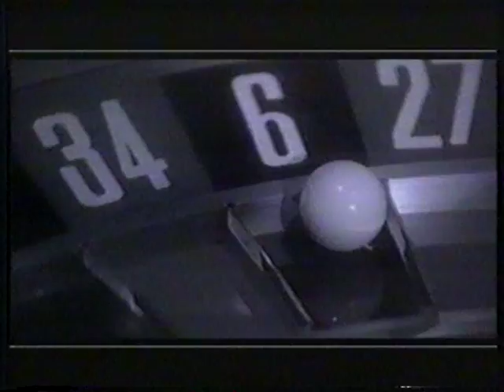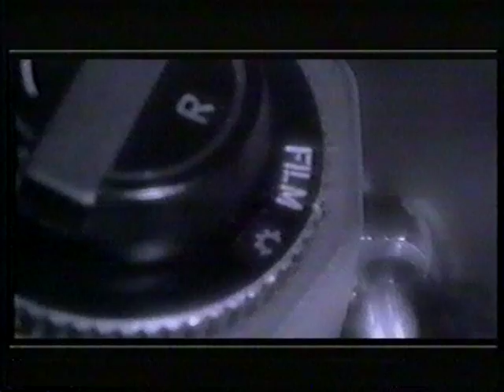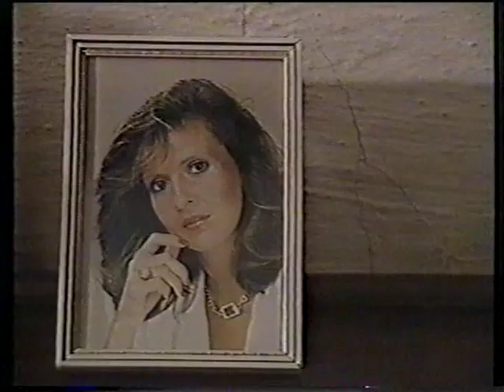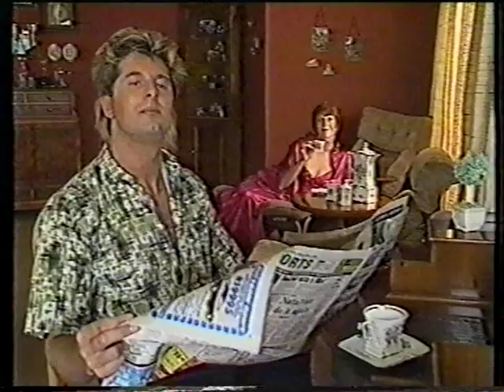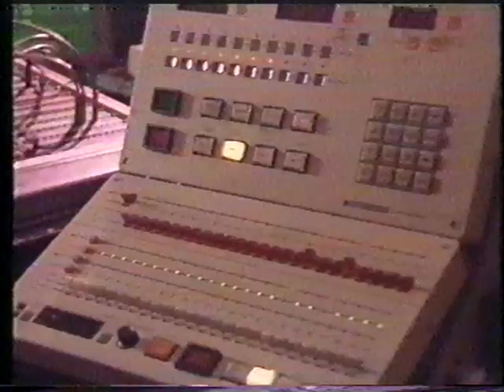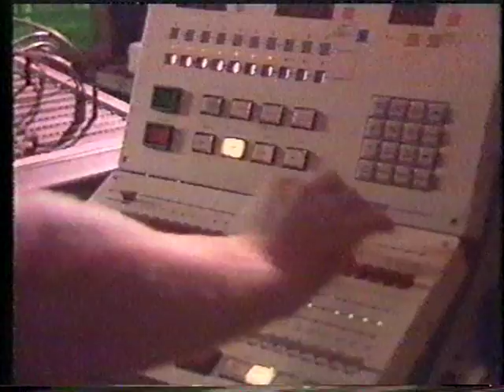Equinox - Footage Compilation pre 1990 (TV Specials, Videos, Interviews)